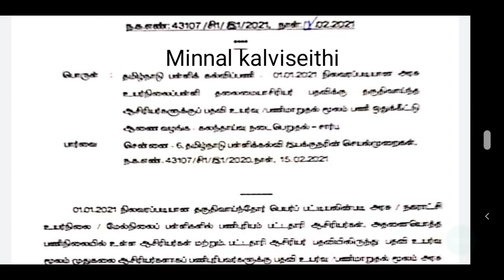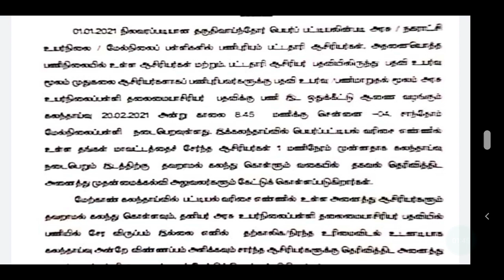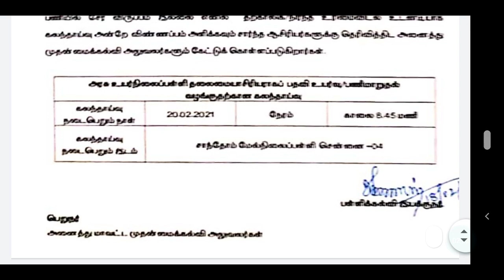TRB TNTET தகுதித்தேர்வில் தேர்ச்சி பெற்றவர்கள் வெயிட்டேஜ் முறையால் பாதித்தவர்களுக்கு பணி நியமனம்